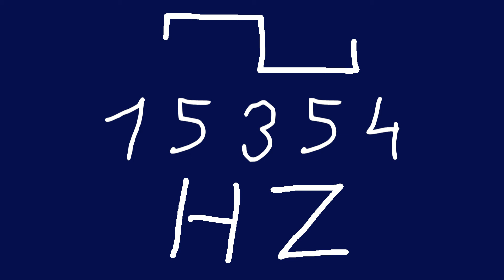15354 hz square